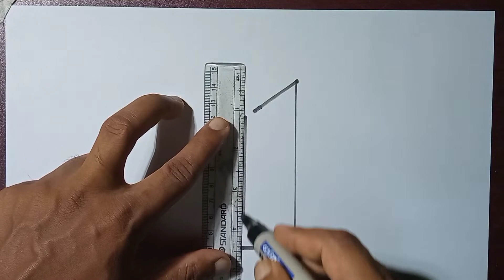Easy way to draw candles.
easy way to make candles at home.
easy way to make candles.
simple way to make candles.